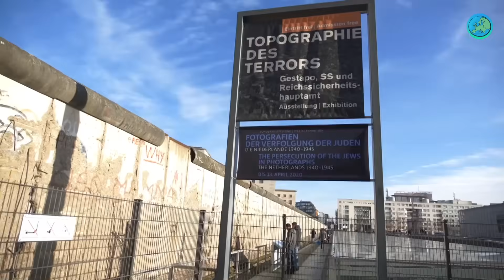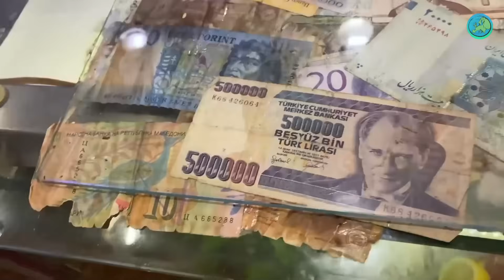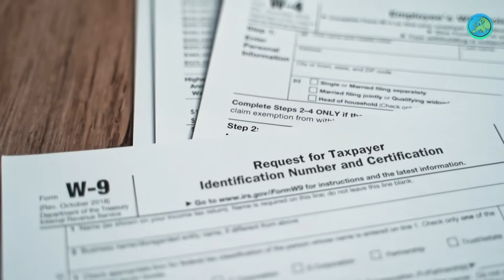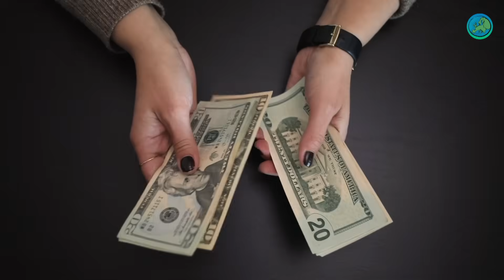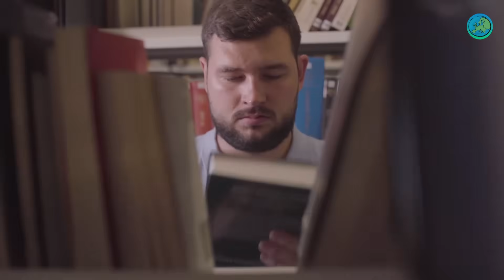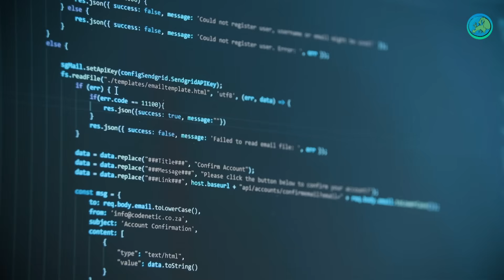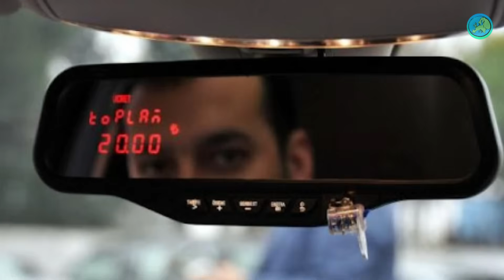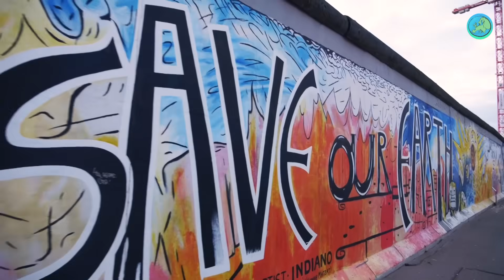ALMANYA | AVRUPA'NIN EN GÜÇLÜ ÜLKESİ - Eğitim, Çalışma İzni ve Sosyal Yardımlar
Almanya'da eğitim, çalışma şartları, sosyal yardımlar ve daha birçok konu hakkındaki bilgileri içeren videomuz sizlerle. En fazla Türk göçmen nüfusuna sahip Almanya hakkında istediğiniz tüm bilgileri videomuzda bulabilirsiniz.

Yurtdışında çalışma izni ve şatları neler? Almanya'da ne tür sosyal yardımlar bulunur? Almanya'ya nasıl göç edebilirim?

Almanya'da yaşam , Almanya'da eğitim , Almanya'da çalışma izni , Almanlar nasıl insanlar?

Her hafta bu kanalda siz  değerli takipçilerimiz ile birlikte yeni yerler ve olaylar keşfedeceğiz.
Kaşif'i takip etmeyi ve beğenmeyi unutmayınız.